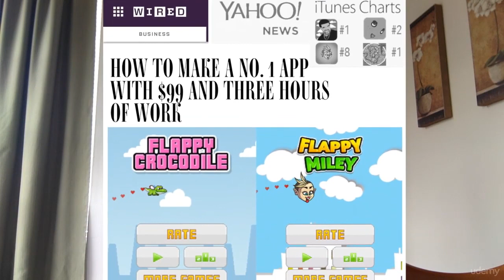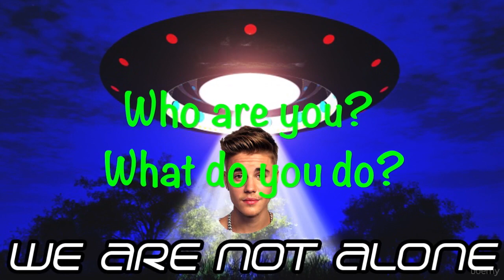Unity Multiplayer Shooter Tutorial - Part 1: Introduction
Welcome to the first installment of our comprehensive Unity Multiplayer Shooter Tutorial series. In this video, we lay the foundation for building your very own online shooter game in Unity. Discover the core concepts, tools, and strategies you'll need to create an immersive multiplayer gaming experience. Whether you're a beginner or an experienced developer, this series will guide you through every step of the process. Let's embark on this exciting journey into the world of Unity multiplayer game development!